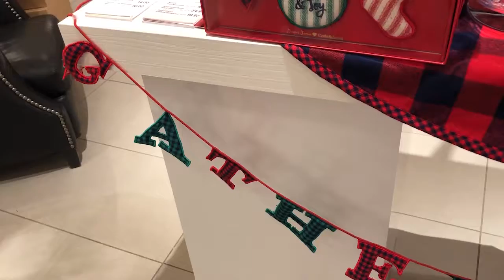Vlogmas 11| Farming is Back | My Christmas Crate & Barrel Favs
Maybe I should have been a farmer. I don't know, but I worked at Crate & Barrel part-time when I was in law school. I still think they have really cool stuff. Also, sharing my Christmas favorites during vlogmas was a great way to get in a quick walk even though I didn't have any cheesecake and The Cheesecake Factory.

Fitness. Business. Politics.

Shelia Ann Huggins is an attorney who provides business and legal consulting to clients in the following areas:
..contracts
..arts and entertainment
..intellectual property and brand protection
..health/fitness/sports
..internet law
..community engagement
...and basically whatever general business stuff she's interested in.

As a former candidate for elected office, she understands that there are only 24 hours in a day...you know. So YouTube is a way for her to share all over the world, answers to and information about a variety of business and legal concepts, trending political topics and issues that impact the business world, and the different projects she's working on. She is a member of the Democratic National Committee and is an adjunct law professor.

Connect now.

There's lot more to come if you're interested in building your business in 2018 and learning more about how to approach some of the legal issues that you may have to resolve.

Now...go build that business empire.